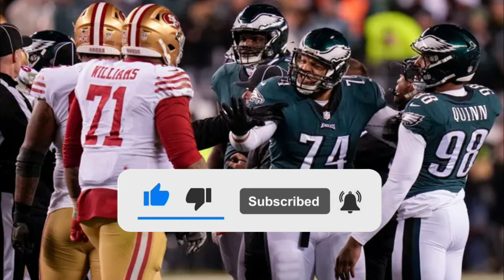BREAKING NEWS! ELLIOTT AT THE EAGLES? IT'S STILL POSSIBLE? LOOK! PHILADELPHIA EAGLES NEWS! NFL NEWS!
🟢⚪  Hello Philadelphia Eagles fan, welcome to the EAGLES NEWS - PHILADELPHIA EAGLES NEWS CHANNEL 🟢⚪

Here you can stay on top of everything that happens at the Philadelphia Eagles today, the latest Philadelphia Eagles news you can see here, the transfer market, the Philadelphia Eagles signings.

 🚨 We always seek the truth, and safe sources to always bring true news, to never reproduce fake news to our fan. Rest assured that we will always bring you the latest Philadelphia Eagles news from behind the scenes. 🚨

⚪ HERE WE TALK ABOUT:
🟢 NEWS FROM THE PHILADELPHIA EAGLES
🟢 BREAKING NEWS FROM PHILADELPHIA EAGLES
🟢 PHILADELPHIA EAGLES PRE GAME
🟢 PHILADELPHIA EAGLES POST GAME
🟢 BACKGROUND TO THE PHILADELPHIA EAGLES
🟢 PHILADELPHIA EAGLES HIRING

⚪ GO EAGLES ⚪